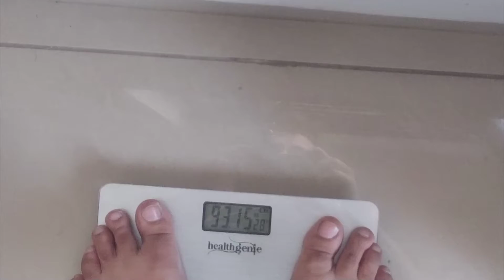FITNESS JOURNEY | DAY 14 | BACK AND BICEPS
My journey just started for losing weight and gaining muscle and getting into  shape.
Here I am trying and learning new things. You can also join me in this adventure.

STAY SAFE
STAY HEALTHY